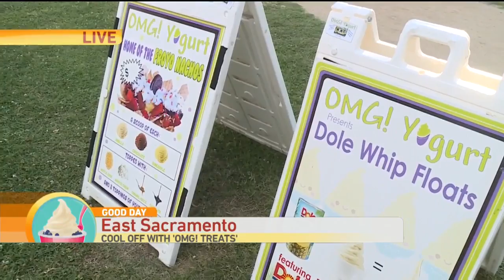OMG Treats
Nha is in the mobile branch of this popular Rocklin sweet shop.